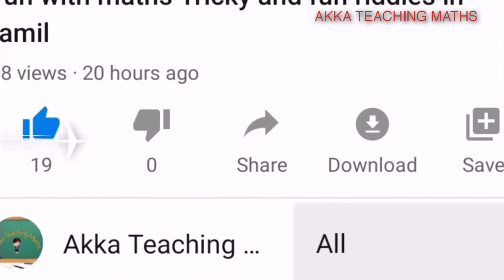12th Maths chapter 1 Exercise 1.5 Q.No.2